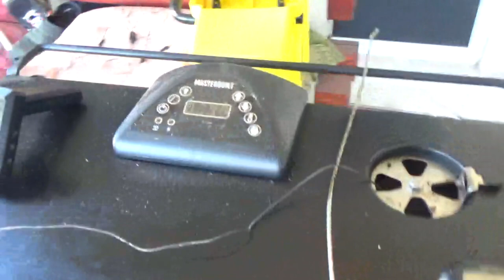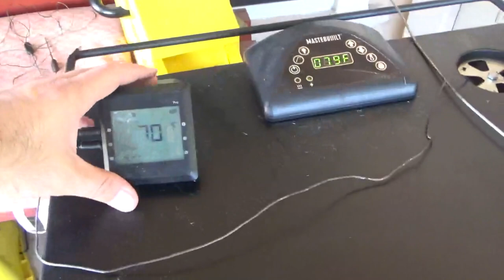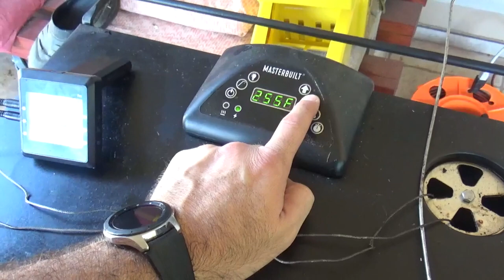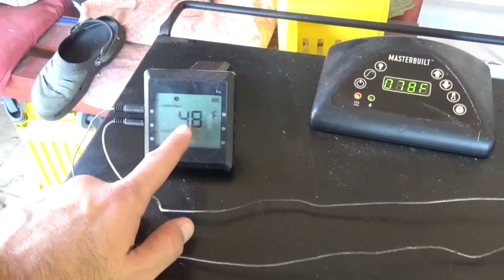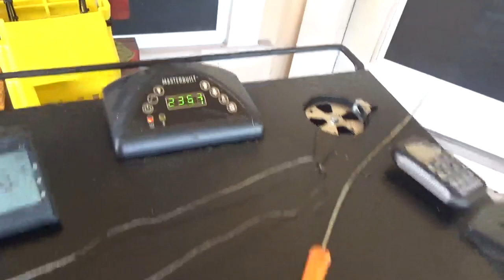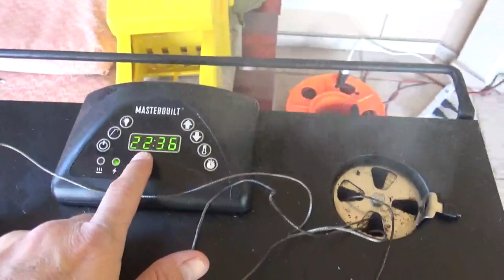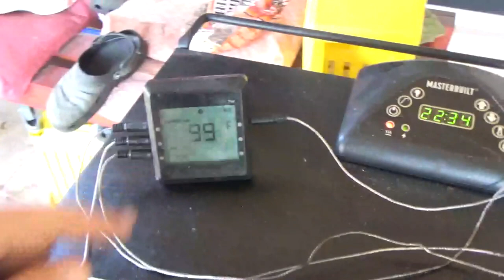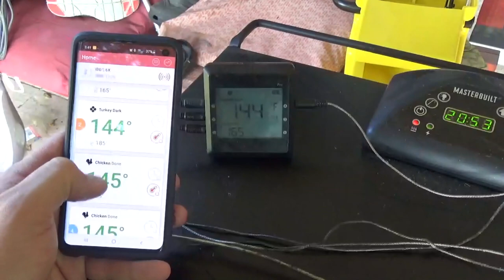Smoking a Turkey From Start to Delicious for Beginners!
This video will take you through the steps of smoking a turkey from beginning to end.

Amazon products I used during my videos:

Smoking Accessories

Rudy’s Rub

Meat Slicing Knife

Butane Blow Torch

Butane Fuel

Pitboss Wood Pellets
Electric Smoker Cover
Electric Smoker Stand

Wood Chips for Smoker

Wood Chunks

Tumble Weed Fire Starter
Kingsford Charcoal
Fire Chimney

Lighter Fluid

Purple Power Degreaser
Cider Vinegar

Food Grade Spray Bottle

Heavy Duty Aluminum Foil

Butcher Paper

Ice Chest

Smokers

Masterbuilt Electric Smoker
Propane Smoker

Masterbuilt Pellet Smoker

Masterbuilt 30 inch Pellet Smoker

Traeger Grills Pellet Smoker

Pit Boss Grills

Louisiana Grills Vertical Pellet Smoker

Char-Broil Deluxe Black Digital Electric Smoker

Oklahoma Joe's Longhorn Reverse Flow Smoker